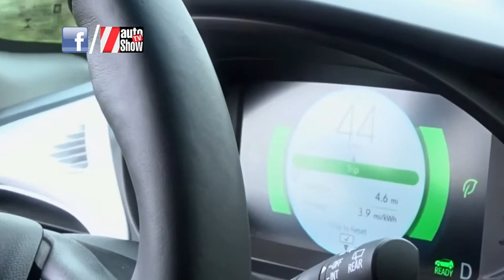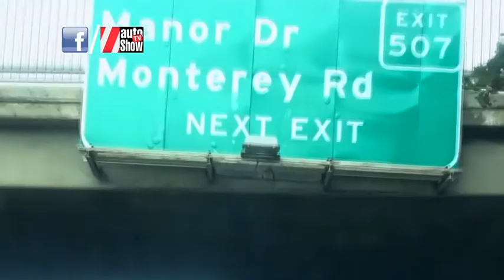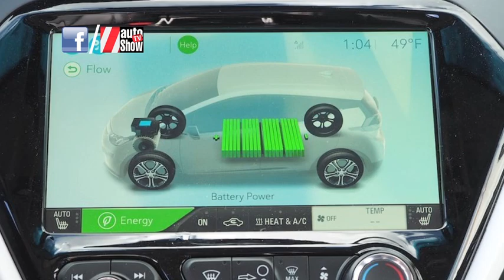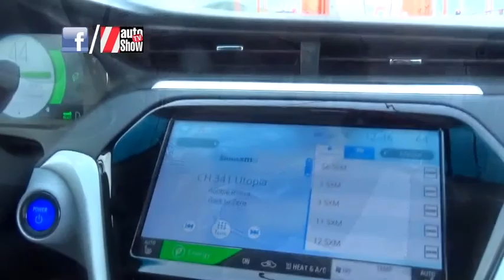Chevrolet Bolt EV 2018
El Bolt EV desde San Francisco.Cal